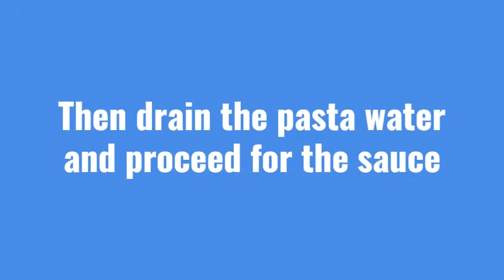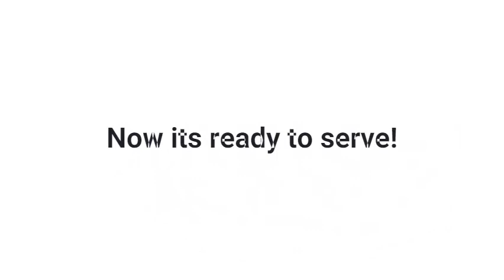CARBONARA KAYO DYANNNN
ISANG MALUPITANG LUTO NG PASTA